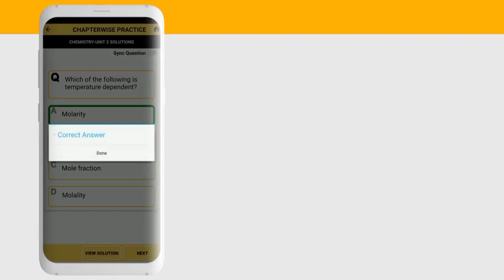Satra ads || Make Mobile App Video Ads, Website Advertising Video in low price (4)